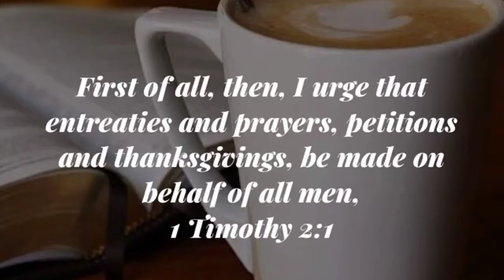The Gift of Prayer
Pastor Boyle’s encourages the gift of prayer to others during this season of Advent.